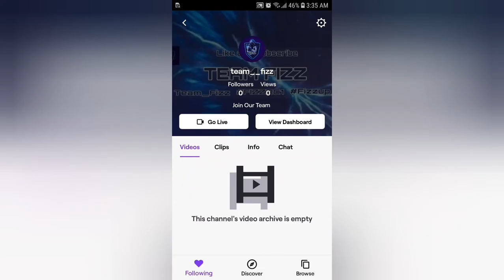Introducing Fizz Elims • Fortnite Montage •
Good Luck To The Grinders🔱